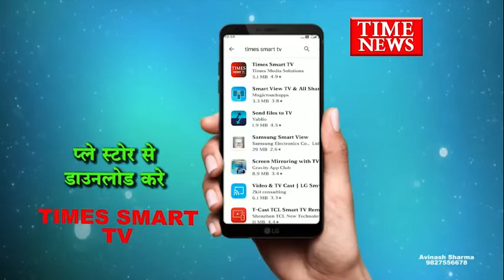भाजपा युवा मोर्चा के नवनिर्वाचित जिलाध्यक्ष श्री योगेंद्र प्रतापराणा का ग्राम पांजरा में भव्य स्वागत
छिंदवाड़ा जिले के ग्राम पांजरा में जिला पंचायत उपाध्यक्ष श्री  बबलू पटेल शैलेंद्र रघुवंशी जी की उपस्थिति मे भाजपा युवा मोर्चा के नवनिर्वाचित जिलाध्यक्ष श्री योगेंद्र प्रताप राणा जी का ग्राम पांजरा में भव्य स्वागत किया गया स्वागत समारोह के कार्यक्रम में किसानों की जो विभिन्न समस्याओं को लेकर भी चर्चाएं हुई जल्द से जल्द उन समस्याओं का समाधान और निराकरण निकालने की बात कही गई इसी कार्यक्रम में भाजपा युवा मोर्चा जिला अध्यक्ष योगेंद्र प्रताप राणा जी उपस्थिति में उनके द्वारा डॉक्टर गोपाल रघुवंशी जी का जन्मदिन भी बहुत धूमधाम से मनाया गया कार्यक्रम में मुख्य रूप से भाजपा युवा मोर्चा जिला अध्यक्ष योगेंद्र प्रताप राणा जिला पंचायत उपाध्यक्ष शेलेन्द्र रघुवंशी राधेश्याम रघुवंशी वीरपाल इबनाती संदीप दुबे धर्मेन्द्र पटेल प्रदीप रघुवंशी विस्सू पटेल विजेंद्र ठाकुर रमन पटेल बंटी रघुवंशी हरवन रघुवंशी डॉक्टर गोपाल रघुवंशी निरज दुबे अनिल पटेल सारँग पटेल हरवंश पटेल  आशु पटेल शुभम रघुवंशी भानु रघुवंषी एवं अन्य भाजपा के कार्यकर्ता उपस्थित रहे इस विषय को लेकर जब हमारे संवाददाता ललित रघुवंशी जी ने भाजपा युवा मोर्चा के नवनिर्वाचित जिलाध्यक्ष श्री योगेंद्र प्रताप राणा जी से बात की तो उनका क्या कहना था?